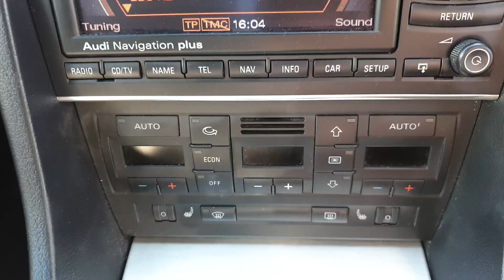Audi s4 for sale